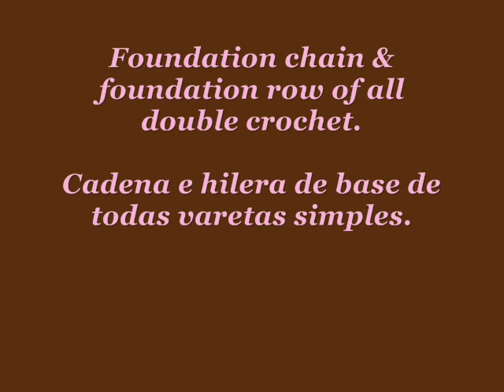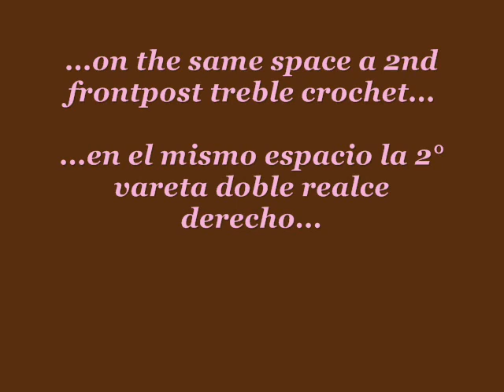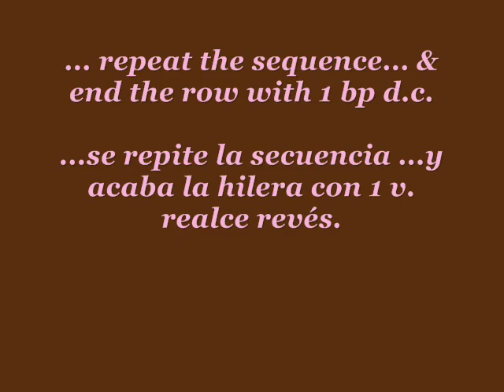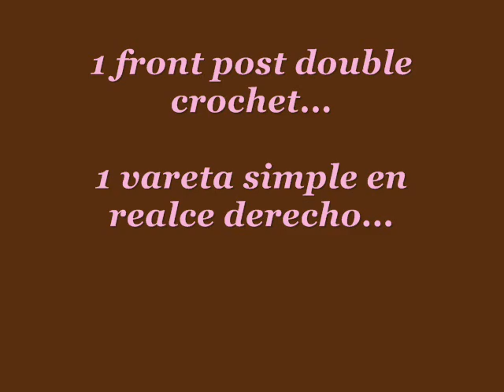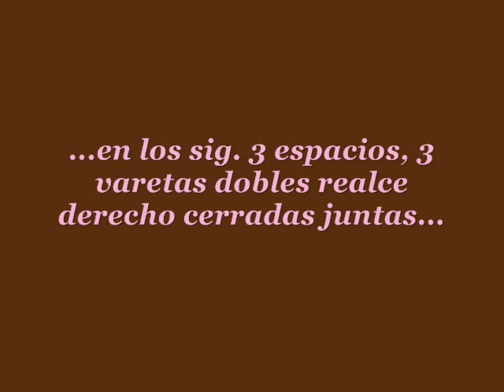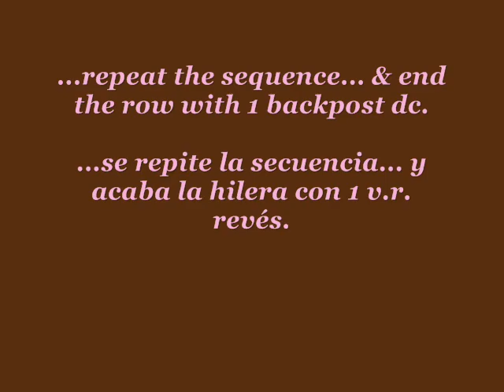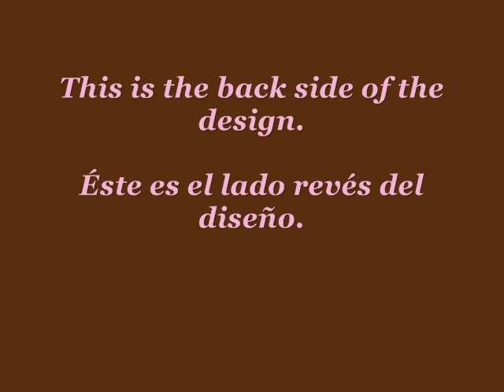"TRIAD IN THE MIRROR" CROCHETED RIBBING STITCH / PUNTO ELÁSTICO CROCHET "TRÍADAS EN ESPEJO"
This is certainly one of the most architectural designs among my ribbing stitches. It may work simply as a sophisticated ribbing stitch, as well as a design decidedly chosen for crocheting a whole piece.

Éste es ciertamente uno de los diseños más arquitectónicos entre mis puntos elásticos. Puede funcionar simplemente como un punto elástico sofisticado, o bien, como el diseño muy resueltamente elegido para tejer una pieza completa.